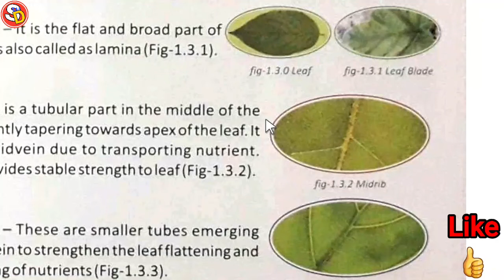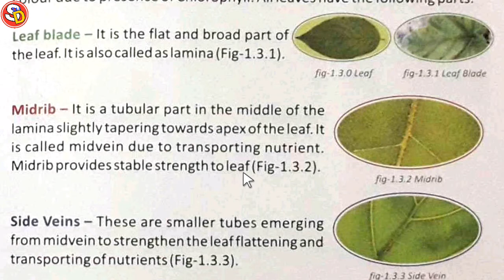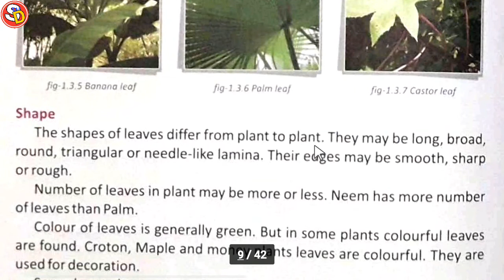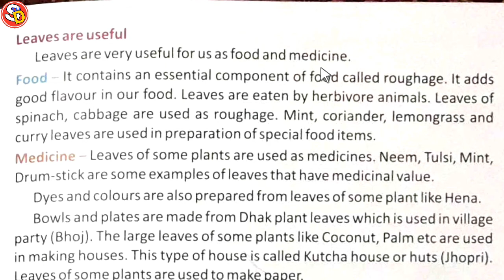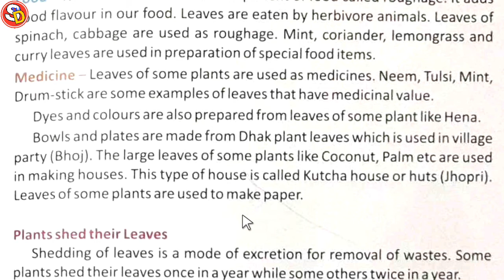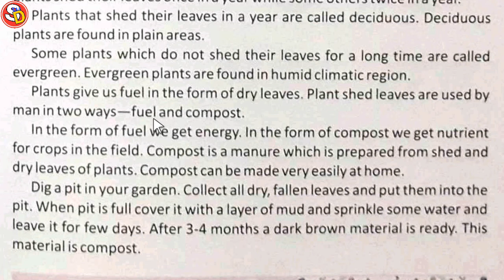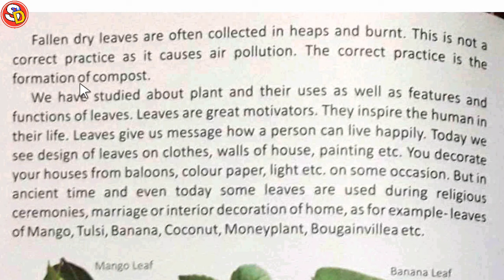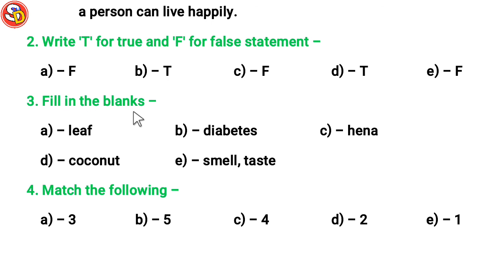Leaves Ch 1.3 Sci Class 3 with Ques Ans Sarswati Shishu Vidya Mandir सरस्वती शिशु विद्या मंदिर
नमस्कार
बच्चों इस विडियो में क्लास 3 साइंस चेप्टर 1.3 की स्टडी करवाया गया है और उसके प्रश्न उत्तर भी करवाया गया है। आप लोग विडियो को ध्यानपूर्वक देखकर ठीक से समझें और उसके प्रश्न उत्तर भी याद करें। धन्यवाद